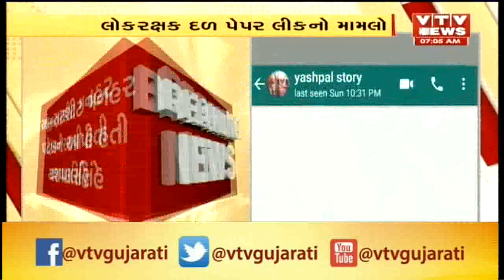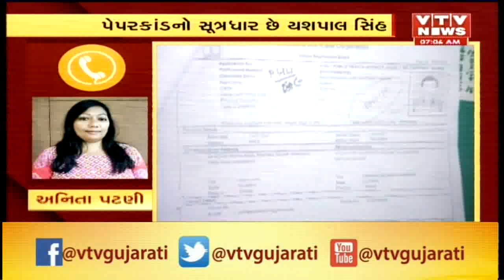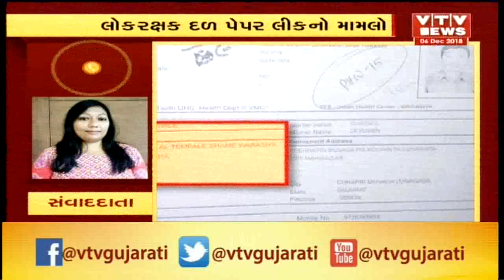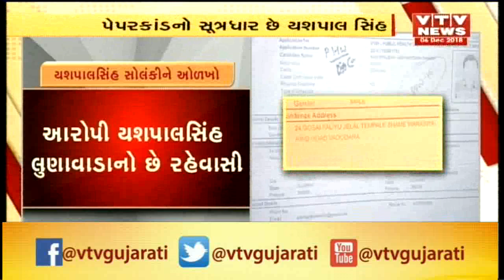Gandhinagar: LRD Paper Leak ના મુખ્ય આરોપી Yashpalsinh ને Mahisagar લાવવાની કવાયત તેજ | Vtv News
Gandhinagar: LRD Paper Leak ના મુખ્ય આરોપી Yashpalsinh ને Mahisagar લાવવાની કવાયત તેજ